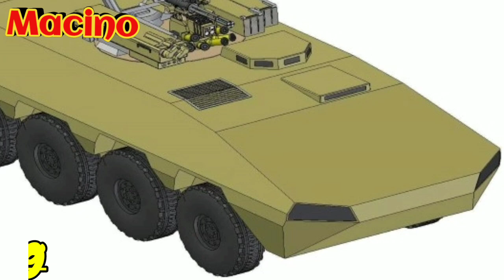DRDO और TATA के द्वारा मिलकर बनाये गए ARMOURED PERSONAL CARRIERS ने Ladakh में Trials शुरू किए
DRDO और TATA के द्वारा मिलकर बनाये गए ARMOURED PERSONAL CARRIERS

ने Ladakh में Trials शुरू किए